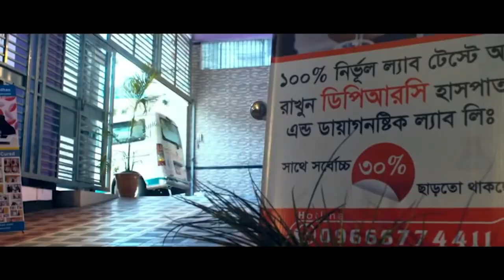Osteoarthritis রোগী সুস্থ হয়ে বাড়ি ফিরে যাচ্ছে । আলহামদুলিল্লাহ্ DPRC’র চিকিৎসায় রোগী এখন সুস্থ। AS